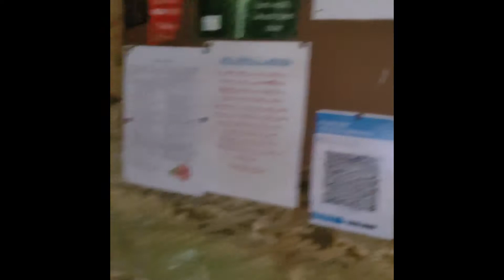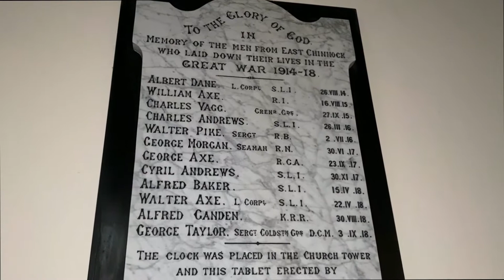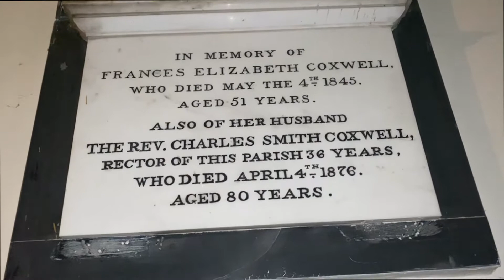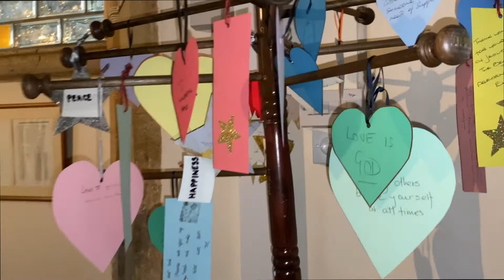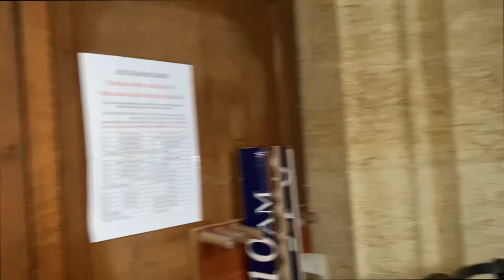St Marys church east chinook uk.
Carls Shop - Siriusly Magical Gifts